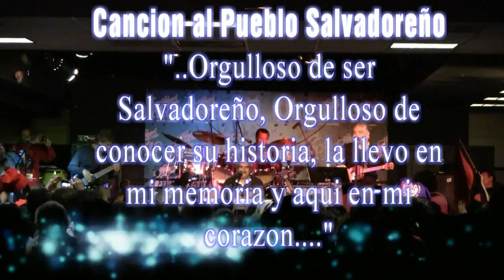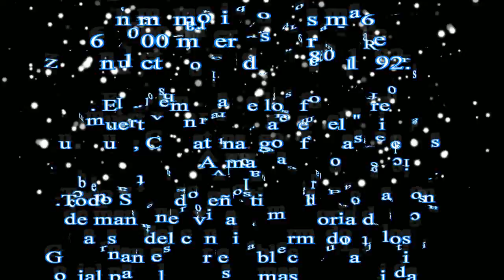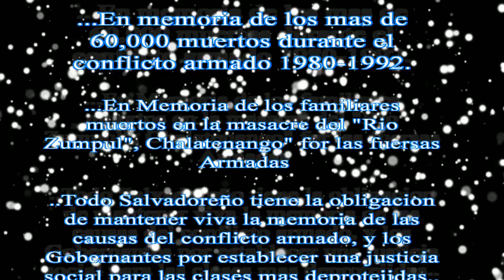"LOS GUARAGUAO" Presentacion en los -'XX ANIVERSARIO DE LOS ACUERDOS POR LA PAZ" -- El Salvador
Los Angeles, California, Febrero 4, 2012. Este es un fragmento del concierto con los "Guaraguao" y otros Artista, celebrando en XX aniversario de la firma de los acuerdos de paz de la Guerra Civil que vivio el Pueblo Salvadoreño 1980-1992. En Memoria a los miles caidos, desaparecidos, torturados y refugiados politicos, debemos manterner viva la conciencia colectiva. Todo Salvadoreño que ama la azul y blanco de los signos patrios, debe mantener viva la conciencia en las nuevas generaciones y gente adulta, de los origenes del Conflicto Armado. Mientras, Los Gobernantes en turno, tiene la Obligacion de velar por una justicia social por las clases desprotejidas y no la mejoria de sus bolsillos...si los gobernantes pusieran su parte, la guerra nunca se hubiera dado. La pregunta es aprendimos halgo del conflicto armado?